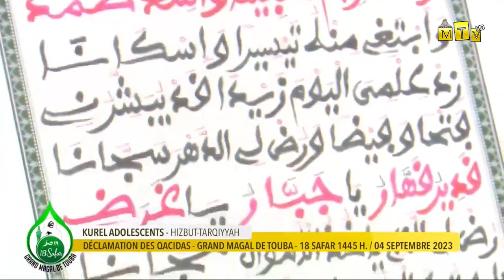WALAKHAD KARAMNA : Kourel 1 Adolescent -18 Safar 1445H, Le Grand Magal de Touba édition 2023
MAGAL TOUBA 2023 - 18 SFAR 1445H.